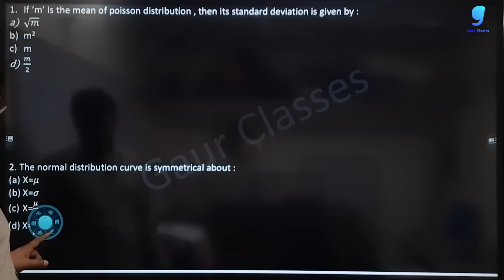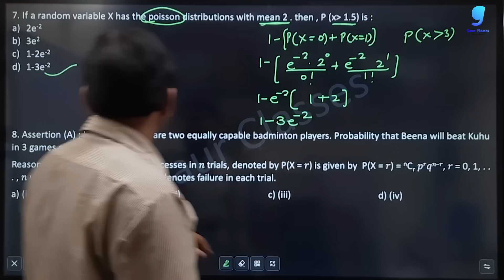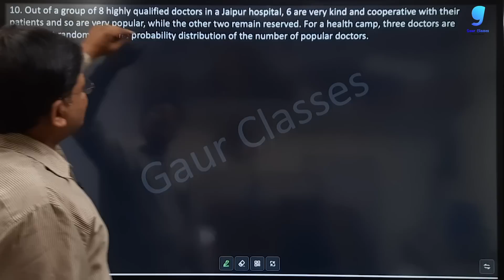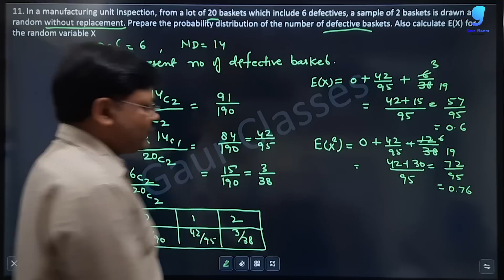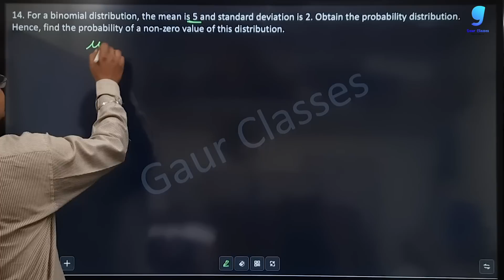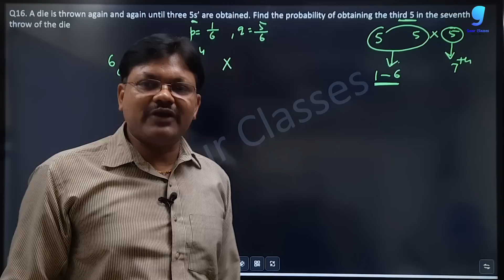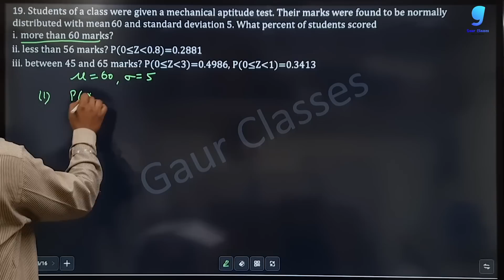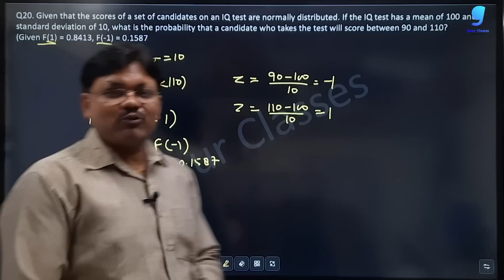Important Question | Probability | Applied Mathematics Class 12 | Gaur Classes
In this series we are going to do one shot of each chapters of Applied Mathematics Class 12 for better preparation  for board Exam. In this video you will get the concept of Probability

Amazon link for sample paper (Hard Copy)

For crash course class enquiry

applied maths tuition near me,
best math tuition,
applied mathematics coaching classes,
cbse applied mathematics online coaching,
applied mathematics home tutors,
best maths home tutor in delhi,
online applied mathematics tutors,
applied mathematics class 12th online tutoring cbse classes,
applied mathematics class 11 tutor,
applied maths tutor,
online classes for applied maths class 11,
applied maths teachers,
online commerce tuition,
mathematics online tuition